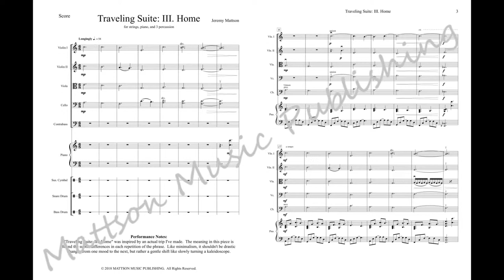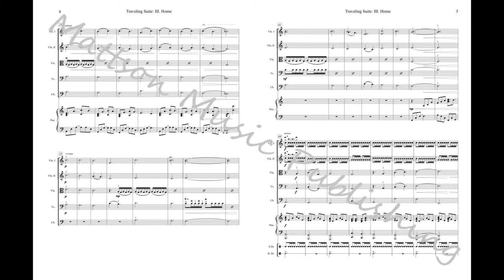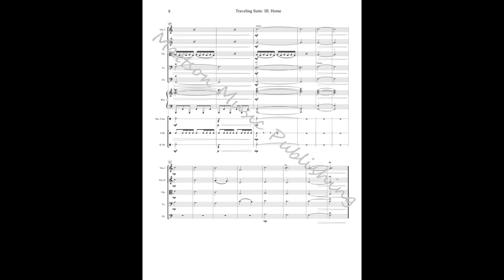Traveling Suite: III. Home - for String Orchestra, Piano, 3 Percussion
title: Travelling Suite: III. Home
composer: Jeremy Mattson
instrumentation: string orchestra, piano, and 3 percussion
level: Grade 3-
duration: 3’30
written in: 2018
included files: full score, parts (I, II, Vla, Vc, Cb, Piano, Perc)

“Traveling Suite: III. Home” was inspired by an orchestra tour to Greece in 2018.  The meaning in this piece is found in the subtle differences in each repetition of the phrase.  Like minimalism, it’s not about drastic changes from one mood to the next, but rather a gentle shift like slowly turning a kaleidoscope.